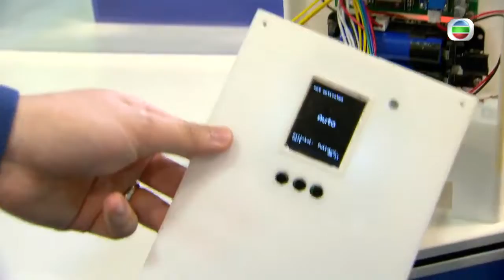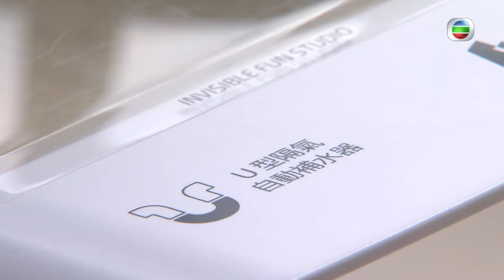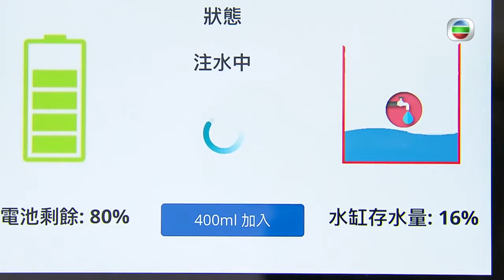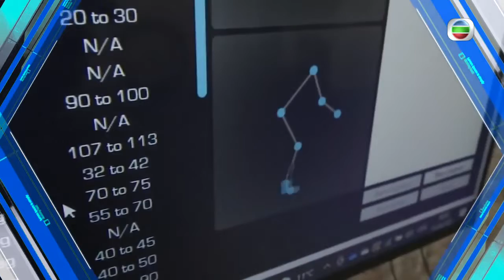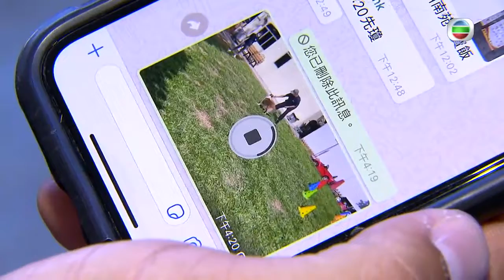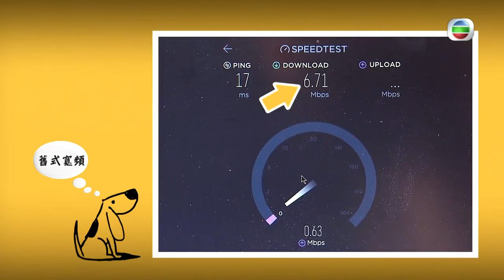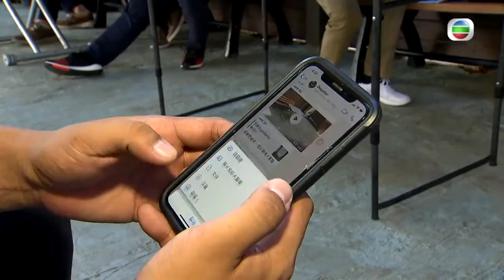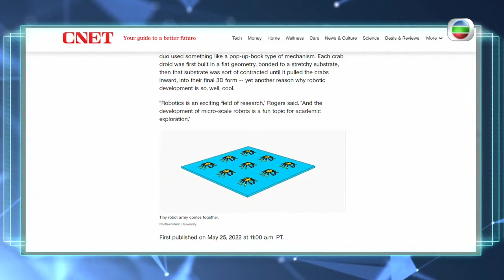U型渠自動補水抗疫神器 大廈UVC殺菌系統解決擾流效應 偏遠狗酒店應用5G實況 -TVB創科導航 -TVB News -香港新聞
為了做好大廈渠管的防疫，市建局早前便引入兩個特別裝置，確保室內U型渠有足夠儲水，以及為天台通風喉管進行消毒殺菌。偏遠地區固網基建落後，有公司便利用5G裝置，改善網速慢的問題。